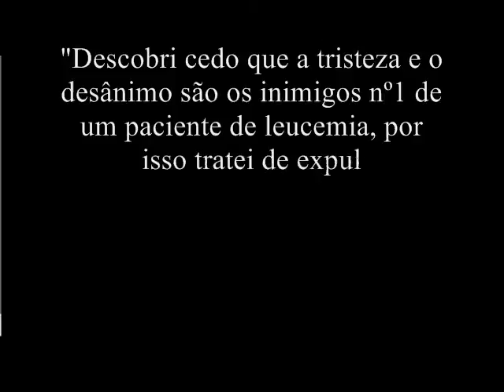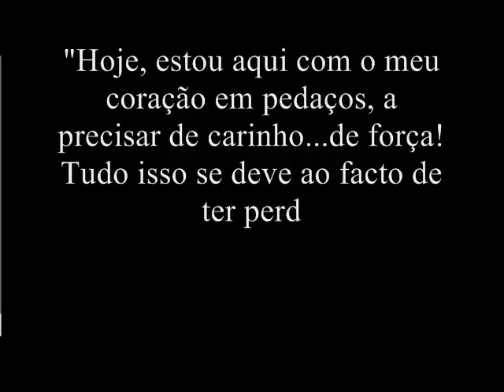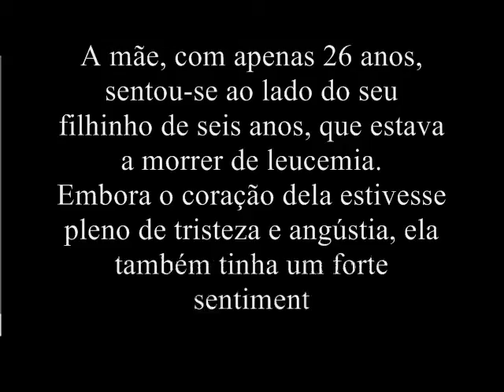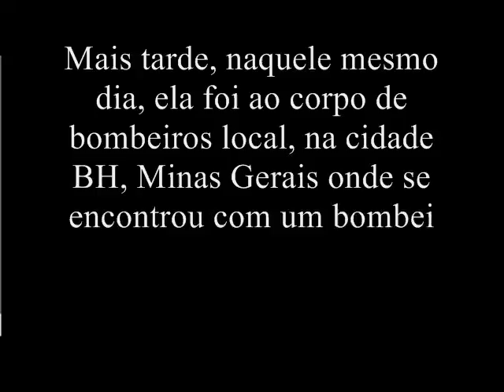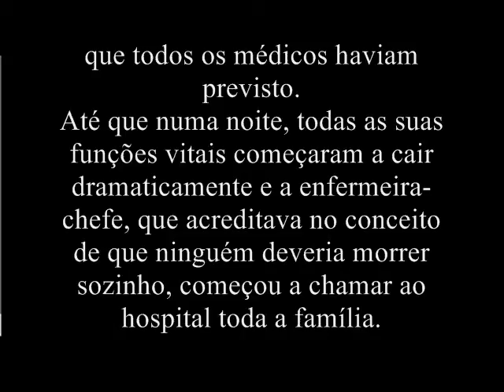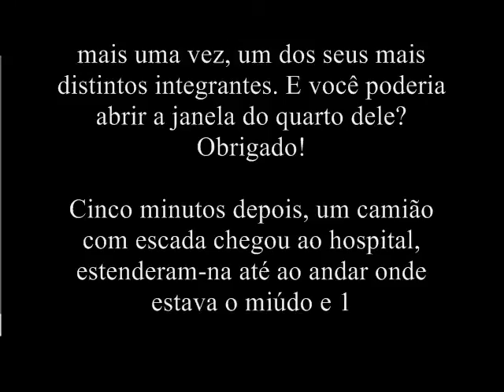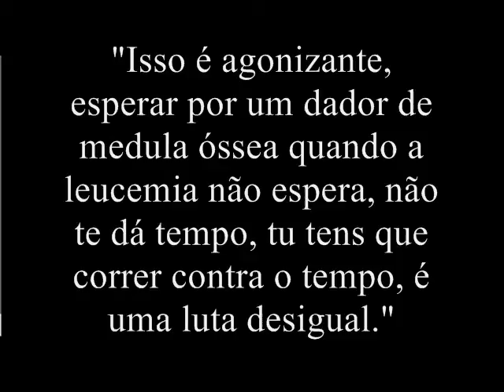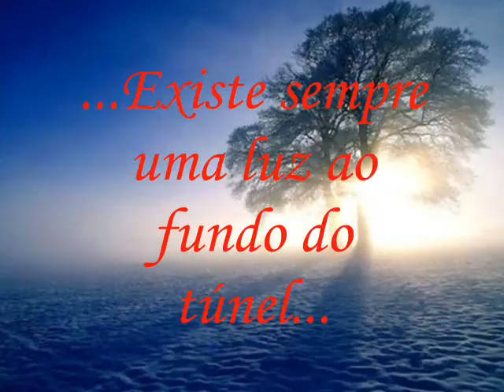leucemia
video educativo